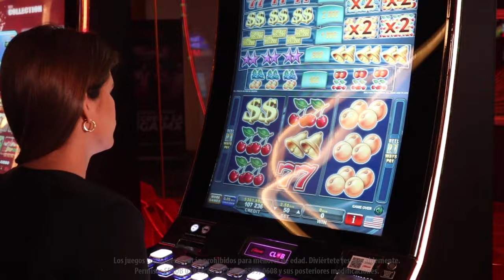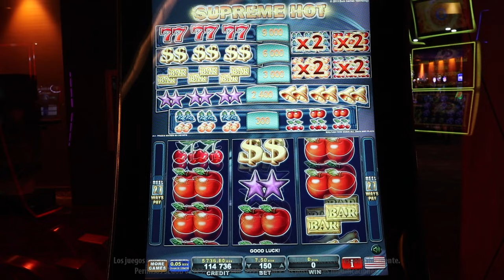Símbolos retro y mucha diversión con Supreme Hot de EGT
Frutas con jugosos premios, muchas monedas e increíbles bonificaciones, es lo que tiene para ti Supreme Hot de EGT ¡Ven a jugarlo a tu Caliente Casino favorito!